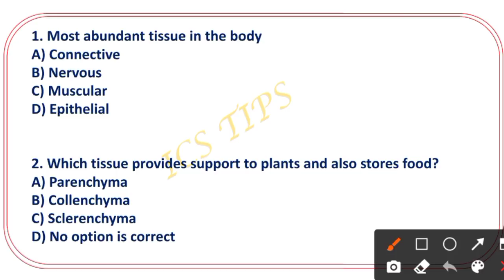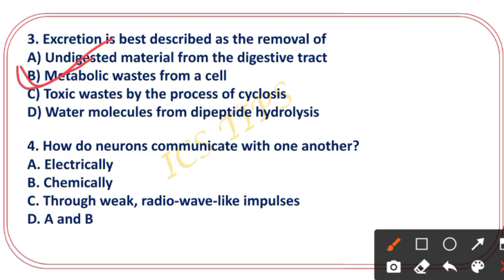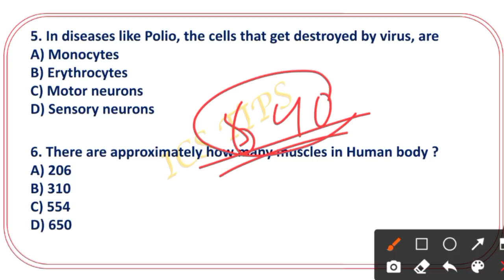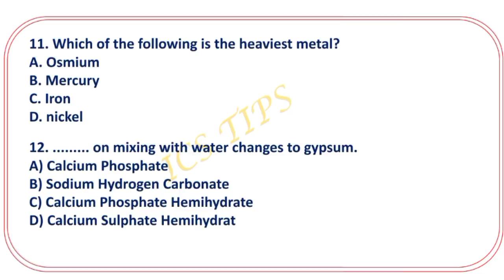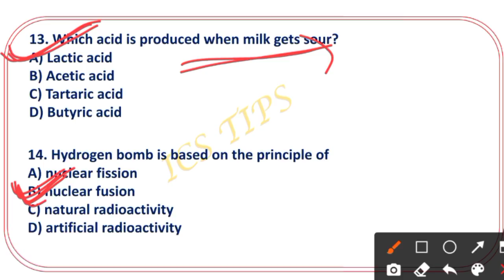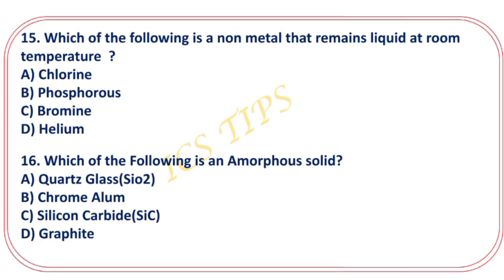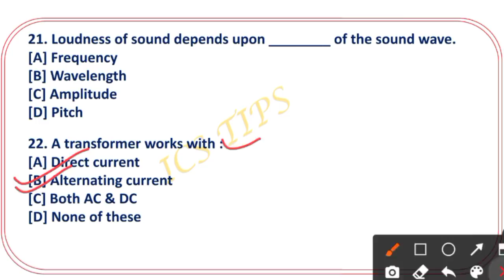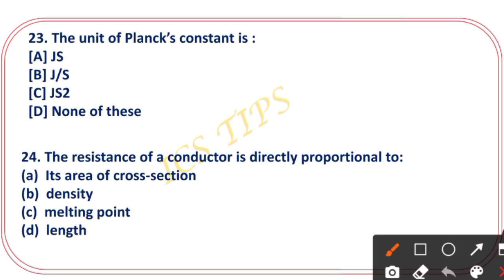Live stock inspector 2021 // Mock test 02 // Science Mock test // 25 important question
Target Live Stock Inspector & soil conservative extension worker 2021
Day 21
Mock test 02
class for SCEW & lsi 2021
science

Important question

MATH
1- quantitative aptitude
2 - objective arithmetic
3 - quicker math

English
1- Neetu Singh English grammar
2-General English objective

General knowledge
1- Tarun Goyal
2- Lucent general knowledge

Computer
1- computer awareness
2 - Ncert class 6/7 Book